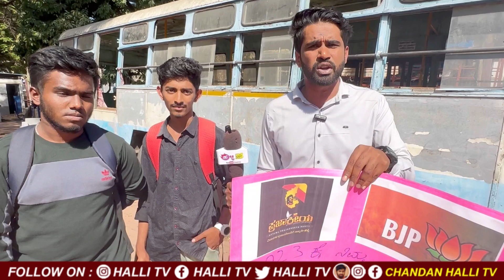2023ಕ್ಕೆ ನಿಮ್ಮ ಮತ ಯಾರಿಗೆ ಅಂದರೆ ಹುಡುಗಿಯರು ಹೇಳುವ ಉತ್ತರ || 2023 Election In Karnataka || Halli Tv Surve